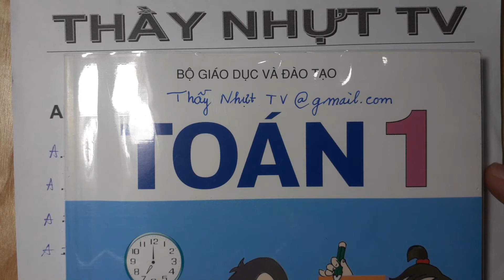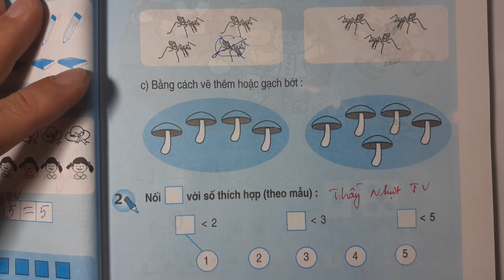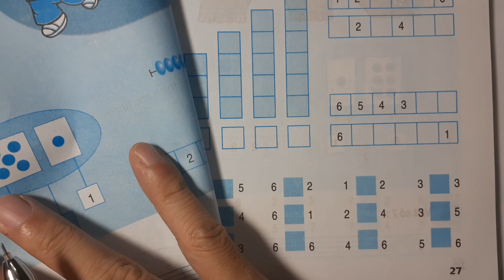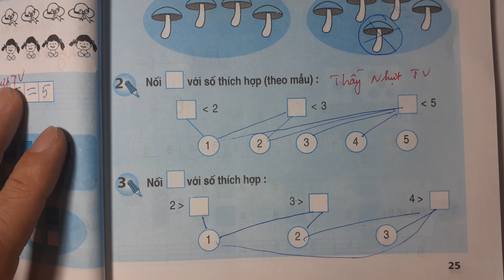TOÁN LỚP 1 - SGK/ Trang 25 - LUYỆN TẬP CHUNG - THẦY NHỰT TV